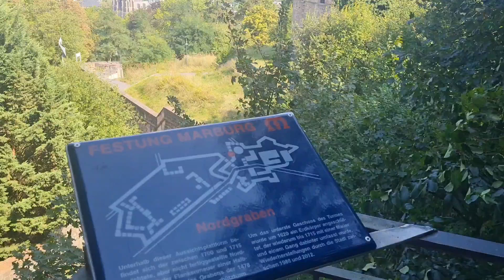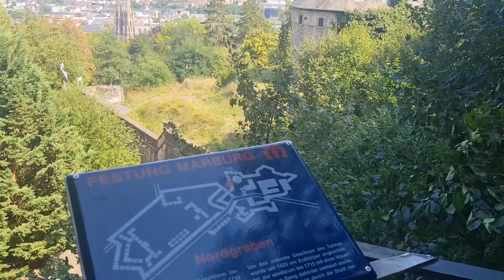Marburg City Tour 2024, Hesse, Fairytale Trail, Germany 🇩🇪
Review of the Sights in Marburg, Germany

Marburg, a charming university town in central Germany, offers a delightful mix of historical landmarks, picturesque streets, and a vibrant cultural scene. Nestled on the banks of the Lahn River, this medieval city is rich in history and boasts several must-see sights that highlight its unique character.

One of the most iconic landmarks in Marburg is the Landgrafenschloss (Landgrave Castle). Perched high on a hill, this castle offers stunning panoramic views of the city and surrounding countryside. Dating back to the 11th century, it houses a fascinating museum that delves into the region’s history, with exhibitions on the castle’s role through the centuries, as well as art and local artifacts. A walk up to the castle is also an experience in itself, with cobbled streets and quaint buildings leading the way.

The Altstadt (Old Town) of Marburg is a highlight for any visitor. Narrow, winding streets lined with half-timbered houses give it a fairy-tale atmosphere. The Marktplatz, with its colorful buildings and the impressive Town Hall, is a perfect spot to soak in the town’s charm. The St. Elizabeth Church (Elisabethkirche) is another major attraction here—one of the most important Gothic churches in Germany, built in honor of the town’s patron saint, Elisabeth of Thuringia. The church’s intricate architecture and beautiful stained-glass windows make it a peaceful place for reflection and admiration.

For those who enjoy academic history, Marburg’s Philipps University—one of the oldest Protestant universities in the world—adds another layer of historical depth to the city. The university’s library and several buildings in the vicinity reflect the town’s rich intellectual heritage, and visitors can even catch a glimpse of the vibrant student life that is an integral part of Marburg’s identity.

Another unique experience is walking along the Lahn River, which winds through the town. There are several picturesque bridges, such as the Märchenbrücke (Fairy Tale Bridge), offering views of the town’s architecture mirrored in the water. The area around the river is perfect for a leisurely stroll, and you might even spot locals kayaking or cycling along the paths.

For nature lovers, Kaiser-Wilhelm-Turm offers a rewarding hike. Located on the top of the Kugelberg, this observation tower provides a stunning view of the surrounding forests and valleys, ideal for a quiet escape into nature.

Marburg also boasts a lively cultural scene, with theaters, galleries, and events throughout the year, offering something for every taste. Whether you are interested in history, architecture, or simply soaking up the atmosphere of this scenic town, Marburg delivers in spades.

Overall, Marburg’s combination of historical landmarks, natural beauty, and vibrant university culture makes it a wonderful destination for anyone looking to explore a unique and charming part of Germany. Whether you’re wandering through its medieval streets, exploring its castle, or enjoying the riverside views, Marburg is a city that stays with you long after you’ve left.